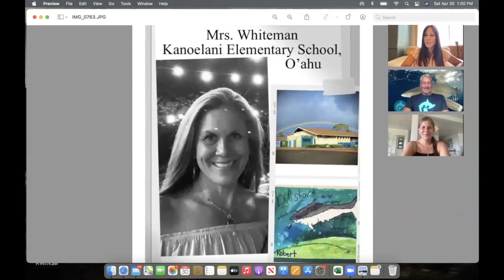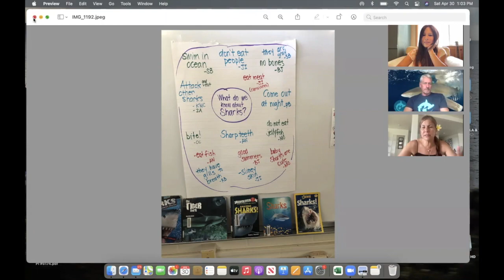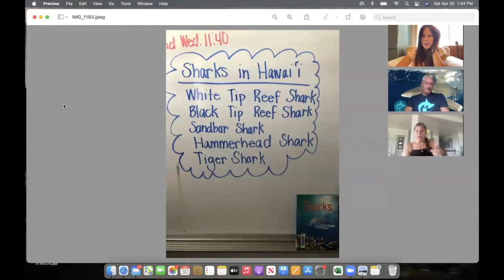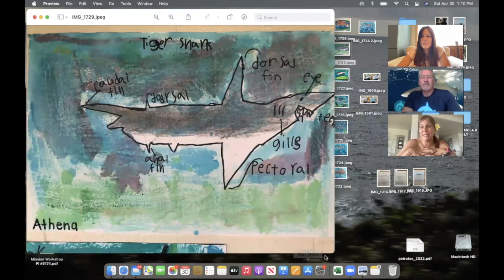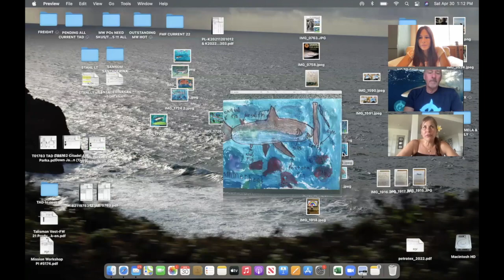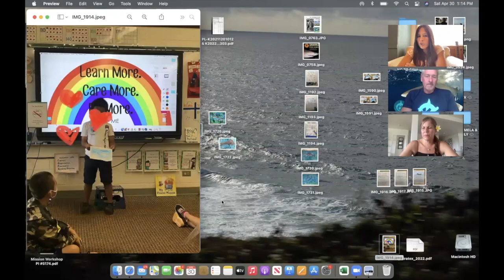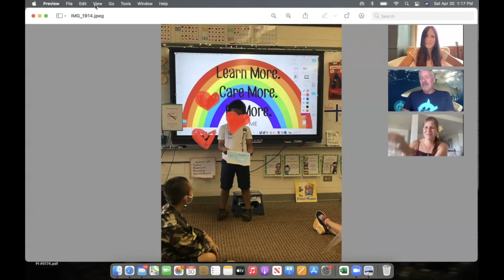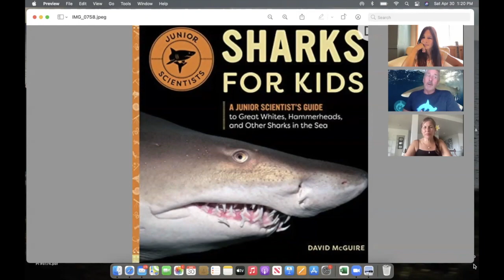Art for Sharks with Teacher Buffy Whiteman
The 6th of a series in the Art for shark program with Shark Stewards, engaging artists for shark conservation. Teacher Buffy Whiteman of the Kaneolani school on the island of Oahu features children learning and making art on Hawaii sharks.
This project engages artists who donate a proceed of their art to shark and ocean protection.